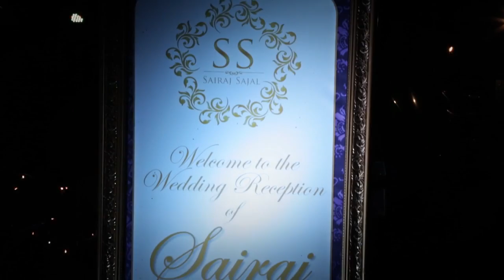Sajal & Sairaj Wedding Trailer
This is a trailer of our Wedding Documentary Film that was shot and edited by the talented team at Aether Visual Storytelling. It captures memories from over 7 days in one 45 min movie. Check out the trailer.